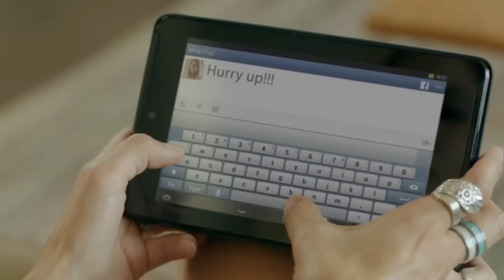ASUS Fonepad 7 Tanıtım Videosu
Telefon ve tablet, ASUS Fonepad 7'de yeniden inanılmaz şekilde bir araya geliyor!